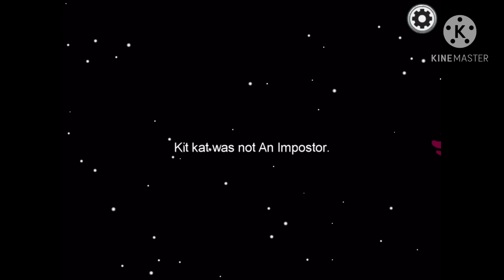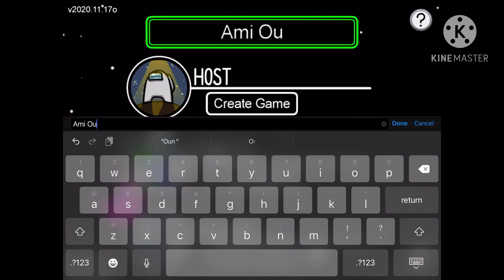Ami Ounki Plays Among Us!